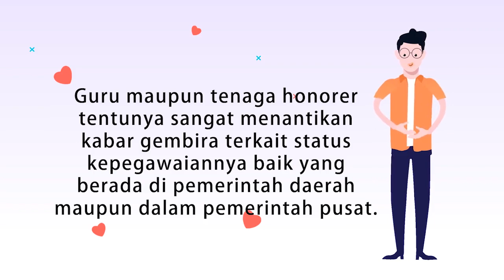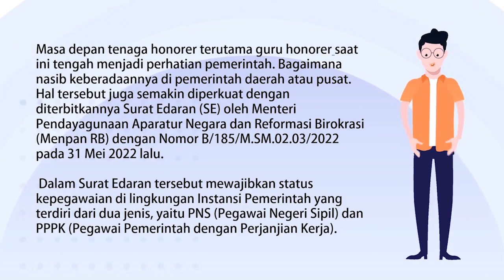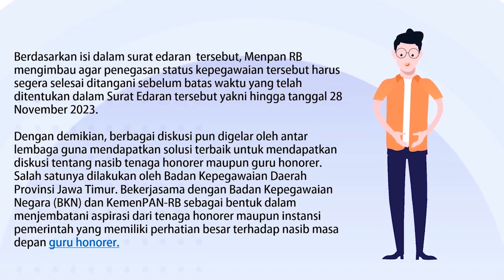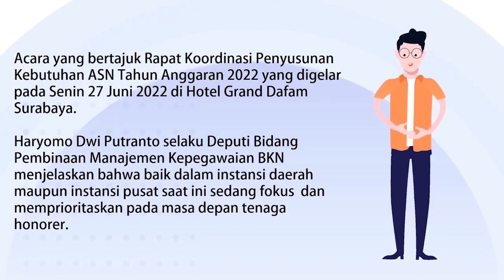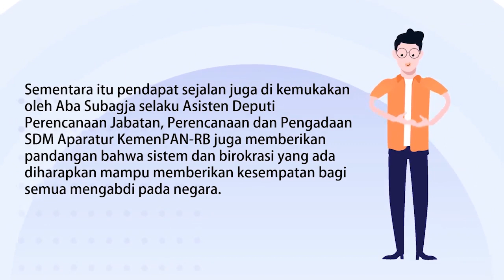Guru Harus Tahu !? Nasib Masa Depan Guru dan Tenaga Honorer di Tahun 2023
Nasib Masa Depan Guru dan Tenaga Honorer di Tahun 2023

Disamping itu, e-guru.id juga menyelenggarakan seminar online gratis yang bisa diikuti oleh siapa saja, silahkan bergabung melalui tautan berikut